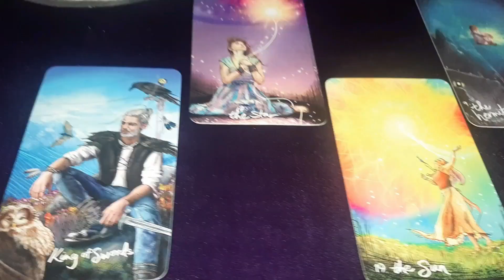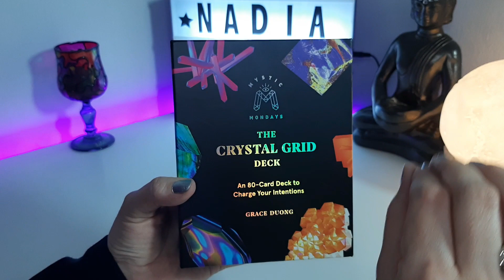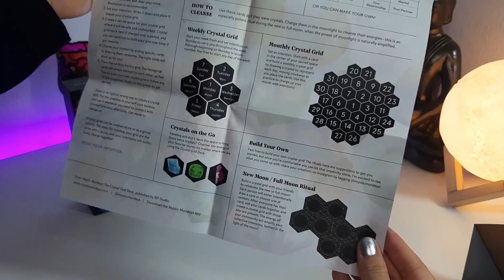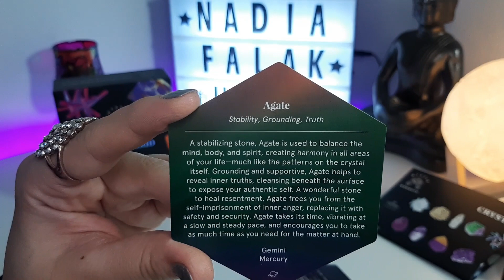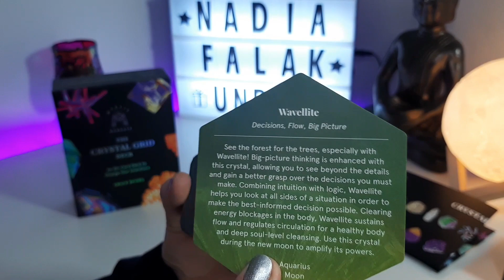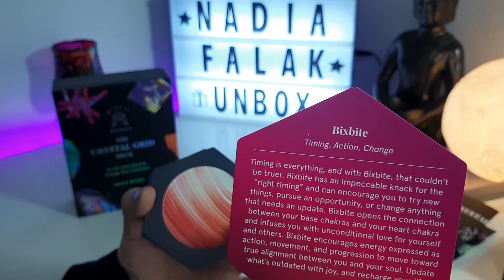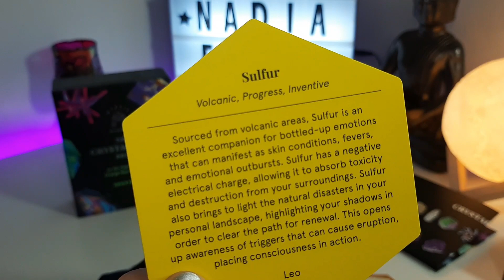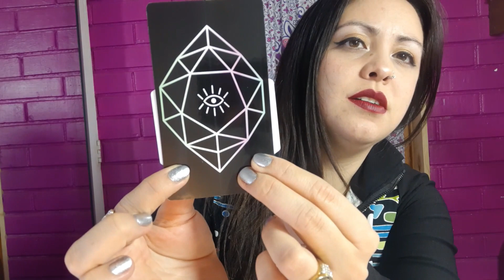THE CRYSTAL GRID DECK - Unboxing y Reseña EXCLUSIVO! 😃 | Nadia Falak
Hola Habibis! 😃 🔮
Hoy traigo un Unboxing y Reseña MUY ESPECIAL! Es esta hermosa baraja de Rejillas de Cristal. Su lanzamiento formal es el 1 de Diciembre, pero yo ya la adquirí
Si quieres adquirirla puedes comprar directamente en la página o consultar con las chicas a través de
Especial para amantes de los cristales!
Besos Morados! 💜💜💜